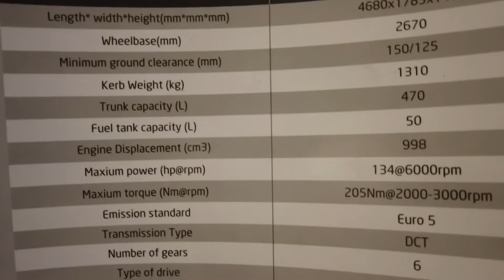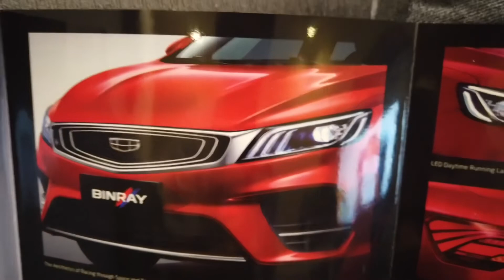GEELY BINRAY KSA VERSION. PRICE AND SPECS 2021.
this is Geely compact sedan. ksa version has the 1.0 turbocharged 3 cylinder engine.